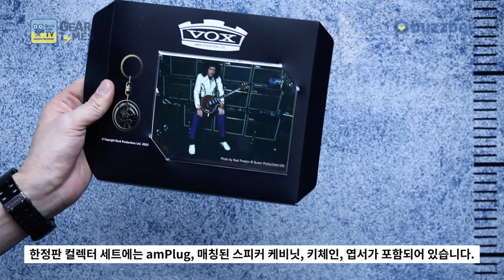[GearTimes 3676회] 복스 Vox 헤드폰기타앰프 amPlug Set Brian May Limited Edition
복스 Vox 헤드폰기타앰프 amPlug Set Brian May Limited Edition

0:00 오프닝
0:30 특징(Features)
2:12 사운드 테스트 1 (Sound test 1)
3:53 사운드 테스트 2 (Sound test 2)
7:19 한줄평